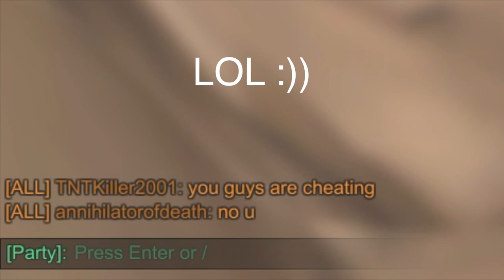Robocraft ; legendary Game Play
➽ Robocraft name. ONAIRRECORDS
➽ Robot Name: aTaT
➽ Now Available Robocraft Factory ✌